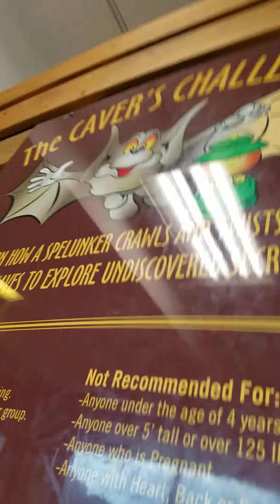Cavers challenge first person guide